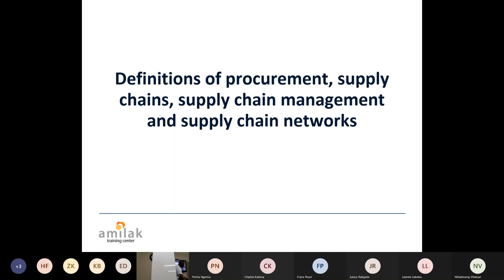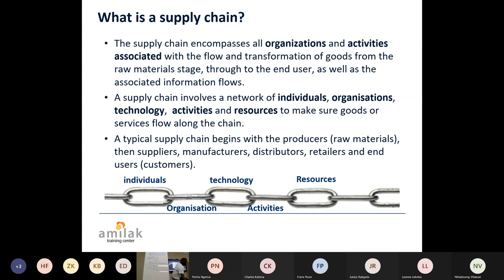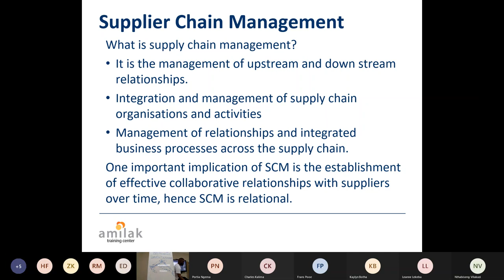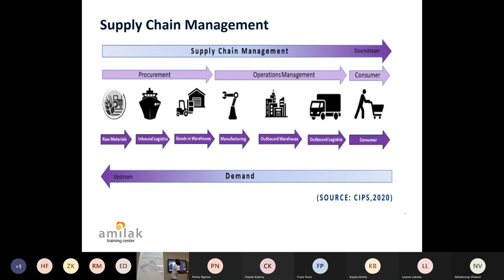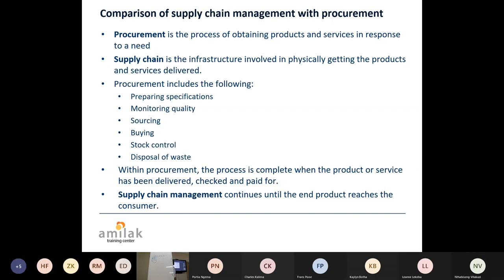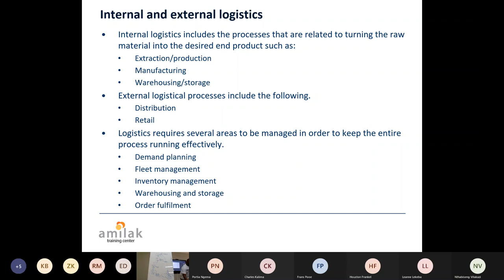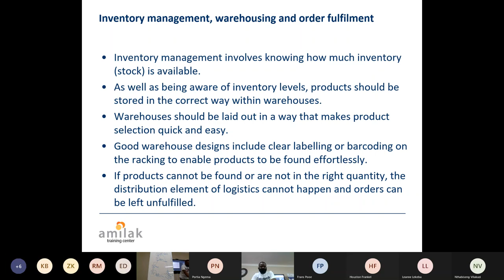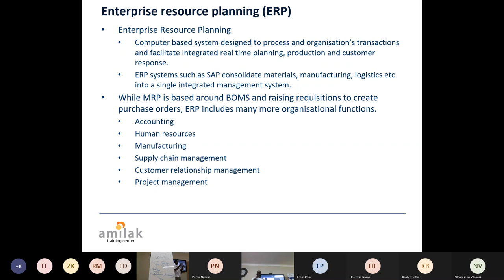L4M1 Concepts of Procurement and Supply Chain Management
Chapter 1.4 The Concept of Procurement and Supply Chain Management